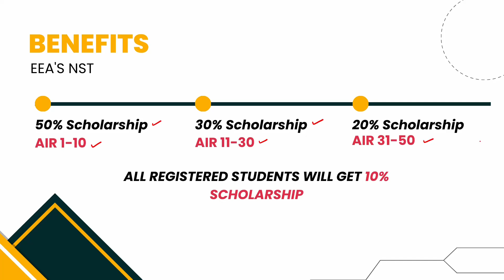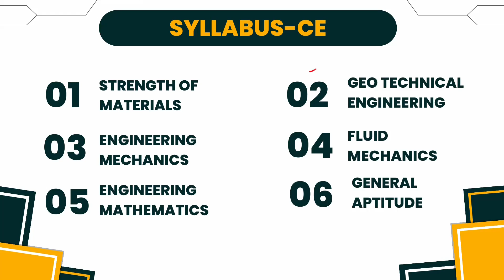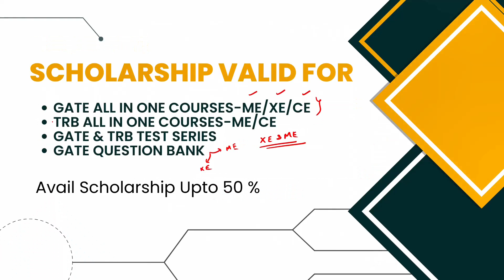National Scholarship Test for GATE 2024/2025 | English | GATE ME,XE,CE,PI | EEA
EEA's NST for GATE, PSUs and other Technical Exam.